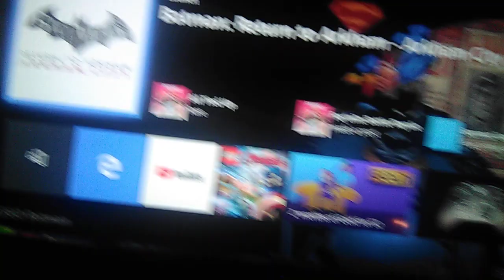Batman plays Arkham asylum